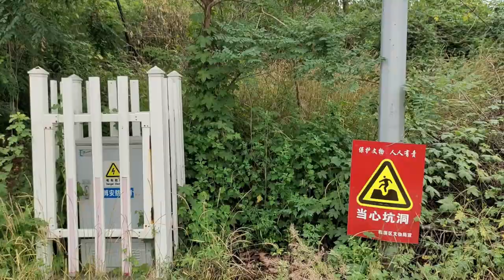实拍山东齐襄王墓，村民说墓里全是水银，盗墓贼曾惨死墓中【文史古迹任远行】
盗墓贼被砸死在墓中，村民说墓里面全是水银，实拍山东齐襄王墓